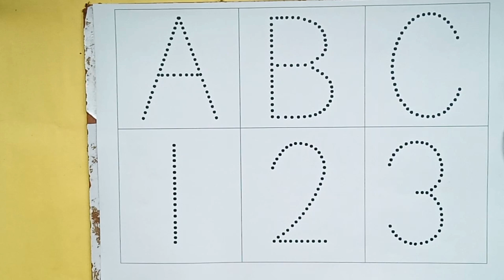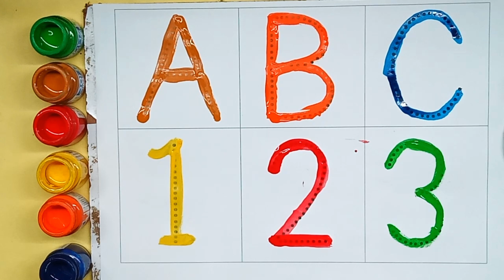A to Z, Kids rhymes, collection for writing along dotted lines for toddler, Alphabet, ABC song, ABCD